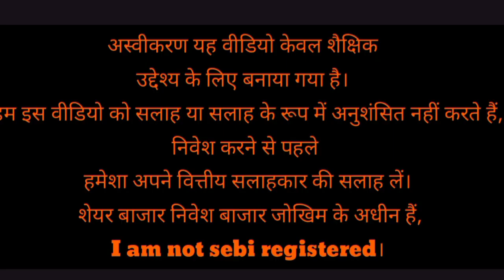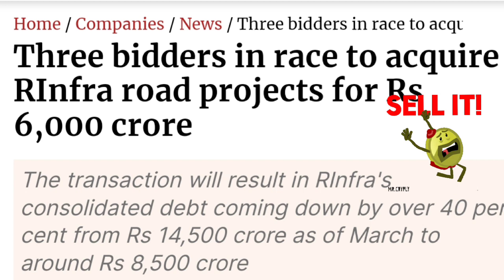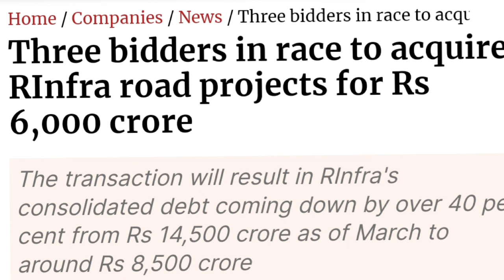Reliance Infrastructure share latest news 😱 REL INFRA share latest news 😱 l r Power share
share market crash 📉 stock market tips l best stock markets video l penny stocks video